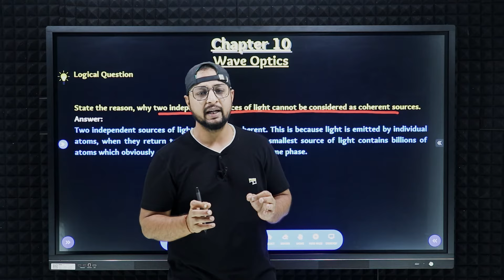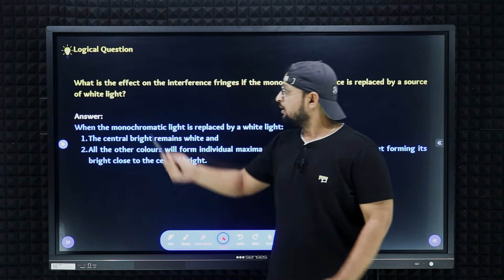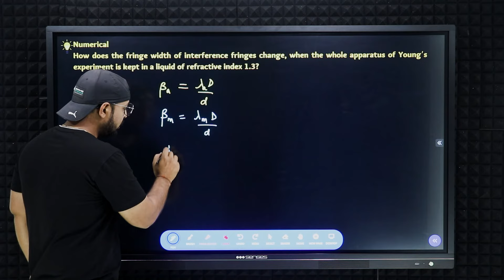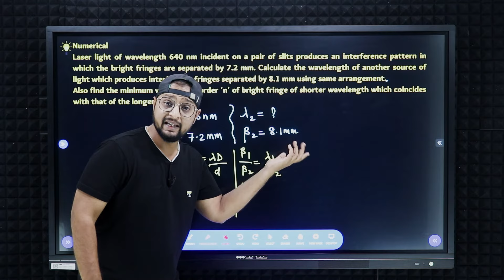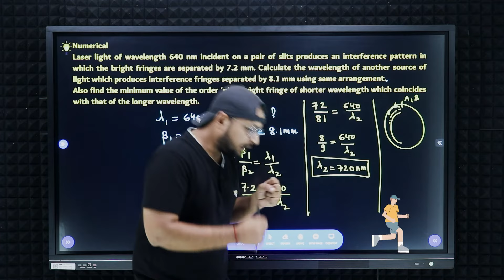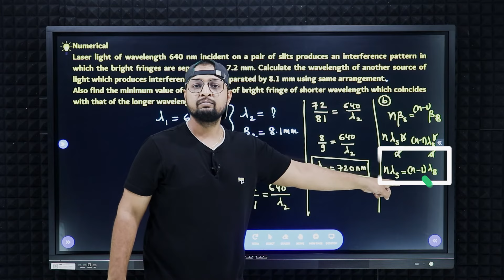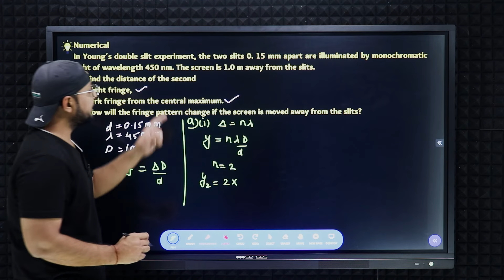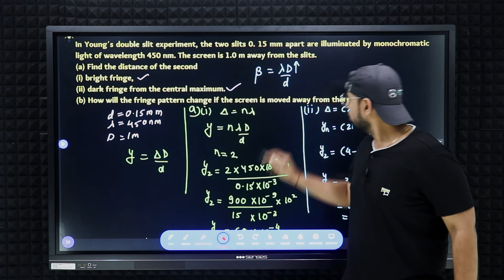38.Chapter - 10 | Wave Optics | Young's Double Slit Experience Numericals | Physics Baba 2.O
Unit Name: Wave Optics
Topic Name: Young's Double Slit Experiment Numericals

PHYSICS BABA